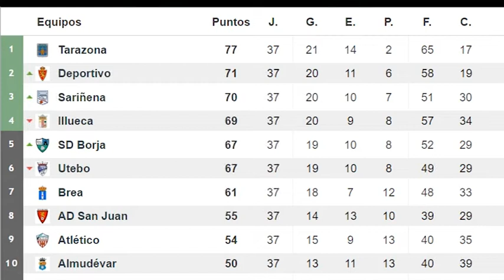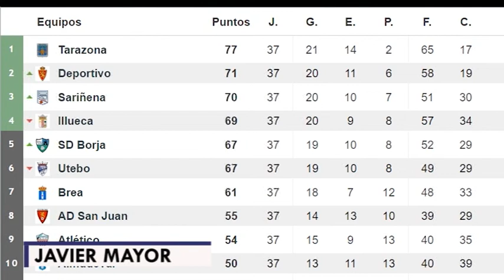La SD Tarazona empata en Belchite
En fútbol, la Sociedad Deportiva Tarazona empató a un gol este domingo frente al Belchite. Antes de comenzar el encuentro, los jugadores locales hicieron el pasillo de honor al equipo rojillo por la consecución del título liguero.